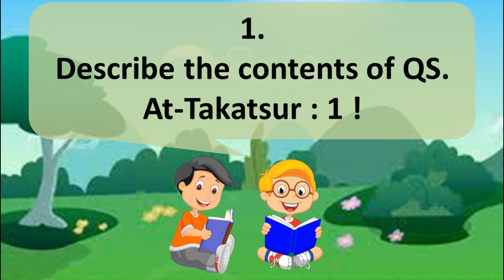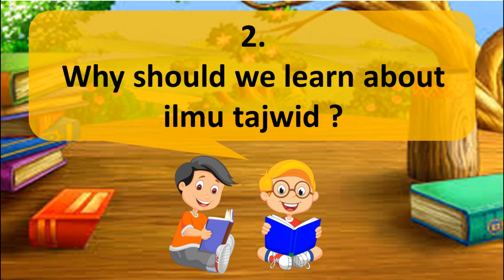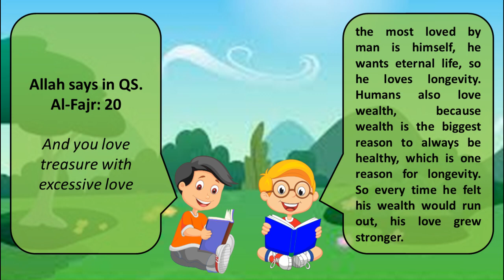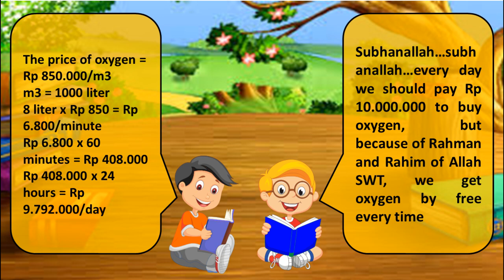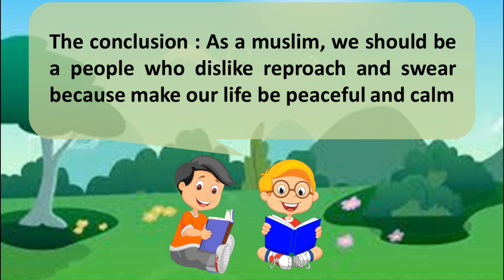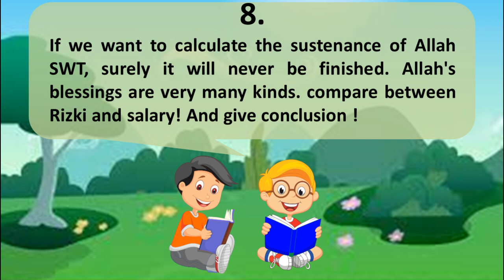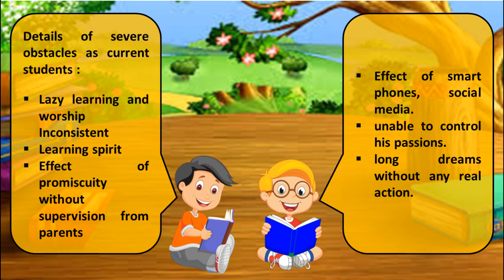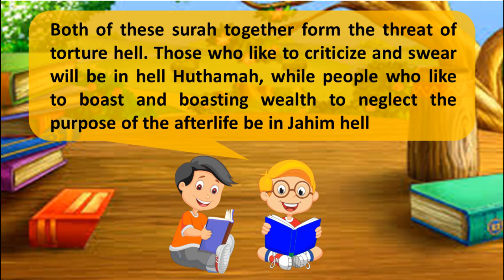Tutorial How to Answer Qurdist Final Assessment Questions for Eight Grade